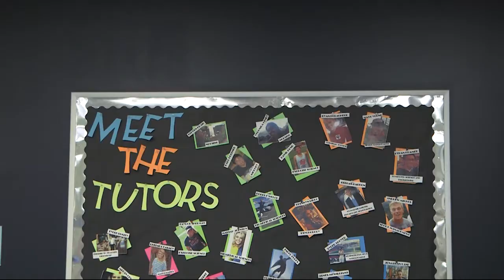Nzea McQuitery - Volleyball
From Aces to A's, see how Liberty University volleyball player Nzea McQuitery used the academic affairs office to her advantage.